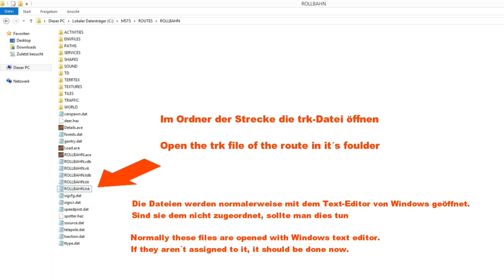Open Rails Tutorial - Bäume entfernen / Remove trees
Hier mal ein kurzes, auf den Punkt gebrachtes Tutorial, wie man Bäume in Open Rails los wird. Das Problem ist, daß Open Rails die Platzierung von Objekten anders vornimmt als der MSTS.
Daher können Bäume auf Straßen und Schienen vorkommen, wo sie ja nichts zu suchen haben.
Hat an sich keine Auswirkung auf das Spiel, sieht aber unschön aus.
Ich empfehle, immer beide Parameter zu setzen.
This short no-nonsense tutorial shows you how to remove trees from tracks and roads in Open Rails. They occur there because Open Rails interprets the placement of objects in a different way than the classic MSTS. Therefore trains might be seen on places where they don´t belong. It doesn´t affect gameplay but looks odd.
I recommend to set both options for affected routes.